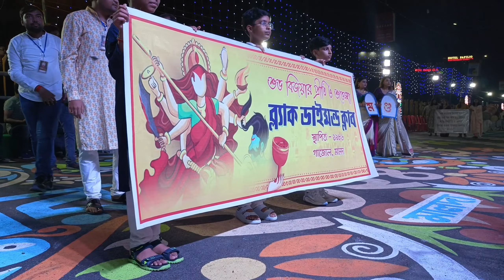Malda Durga Puja Carnival II মালদা দুর্গা পূজা কার্নিভাল IIগাজোল ব্লাক ডাইমন্ড দূর্গাপূজা কার্নিভাল